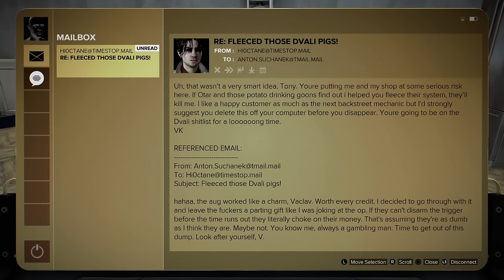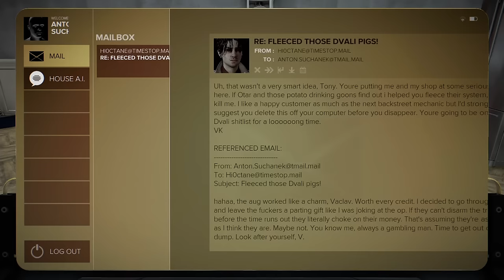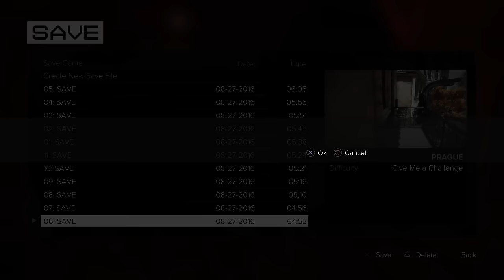Deus Ex: Mankind Divided playthrough pt33 - Secret Apartment Trap of DOOM!/Sewer Search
This is my playthrough of Deus Ex: Mankind Divided on the PS4, with live commentary.